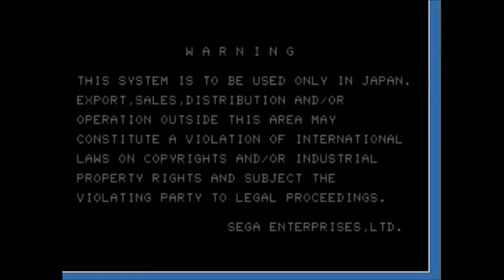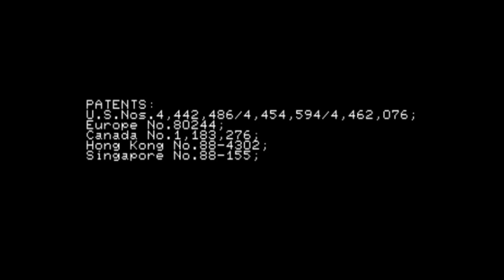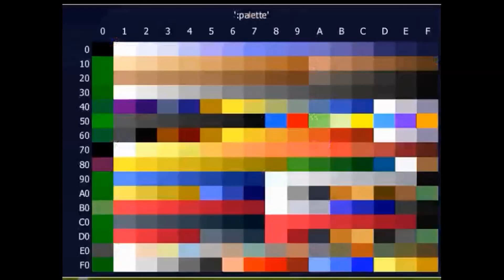오락실 축구게임! 싱가~ 테크모월드컵98 Tecmo World Cup 98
꿀잼 of 꿀잼 닭갈비TV의 영상입니다!
구독 한번씩 눌러주시구 재미있게 시청하세요~
전화번호 : 안알랴줌